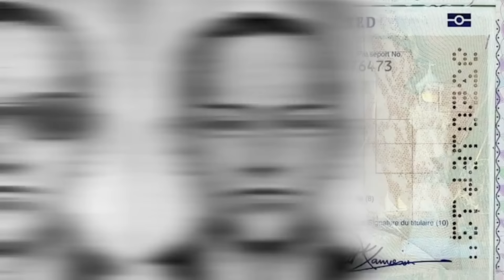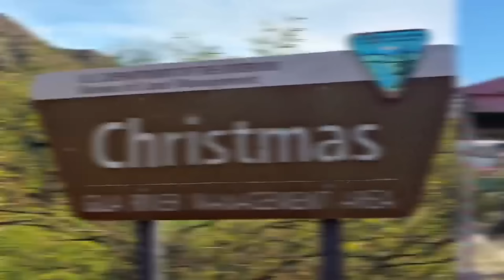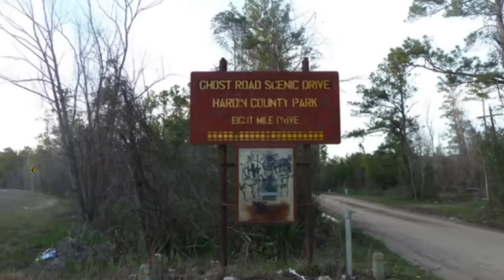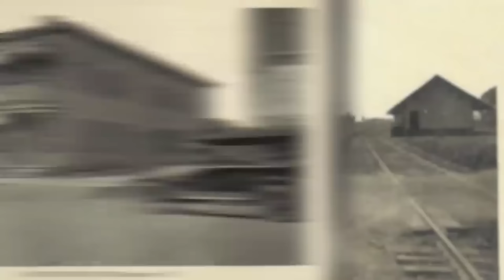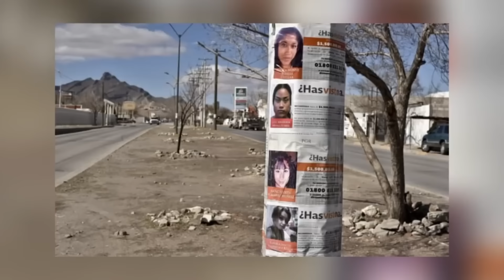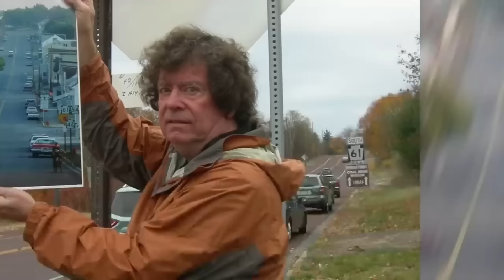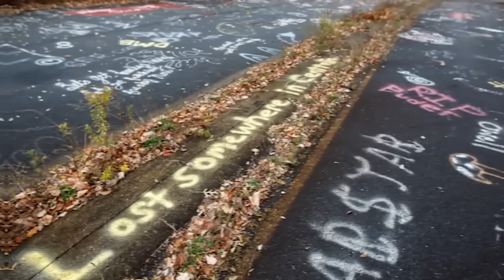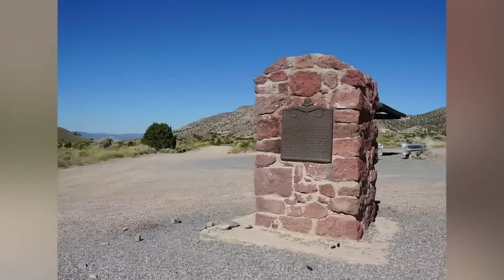Top 10 Mysterious Small Towns Around The World With Evil Secrets - Part 2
😱 Uncover the dark secrets lurking beneath the charming facades of 10 MORE mysterious small towns! 🤫 In Part 2 of our spine-chilling series, we delve deeper into the sinister histories and unsolved mysteries that have plagued these seemingly innocent communities. 👻 From eerie disappearances to chilling urban legends, prepare to be shocked and captivated by the secrets that lie hidden in plain sight. 👀 Are you ready to explore the dark side of small-town life?

Edited By:
Dalia Y.

Set Manager:
Chris Stiuso